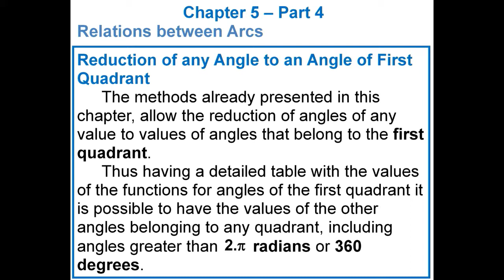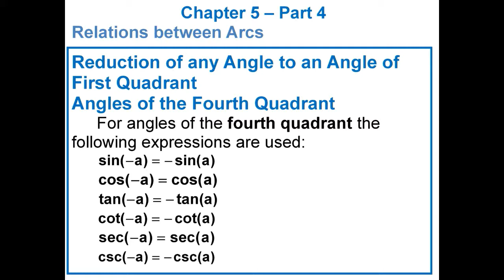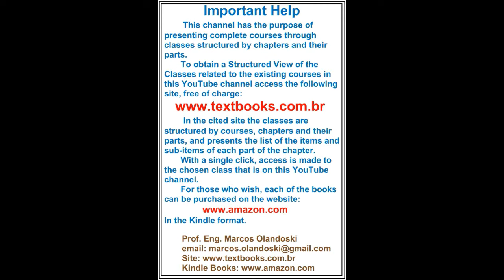COURSE OF TRIGONOMETRY ENGLISH CHAPTER 5 PART 5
COURSE OF TRIGONOMETRY
CHAPTER 5 - PART 5
Relations between Arcs
   Reduction of any Angle to an Angle of First Quadrant